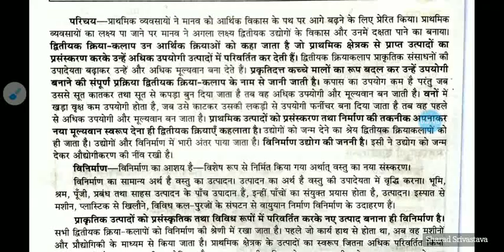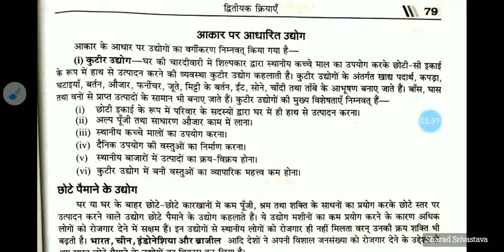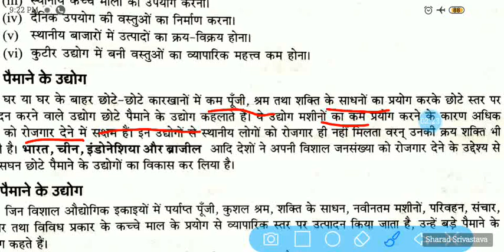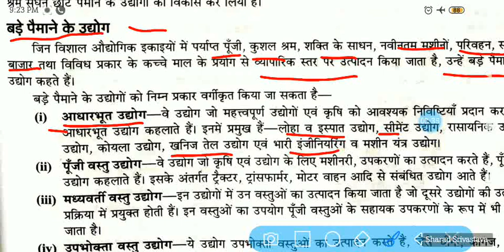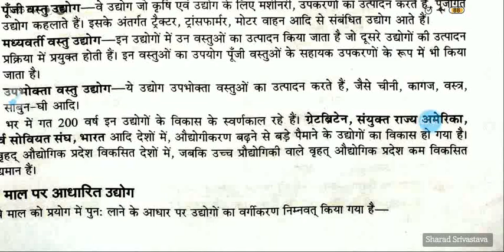आकार पर आधारित उद्योग कुटीर, छोटे पैमाने के एवं बड़े पैमाने के उद्योग geography class 12 भूगोल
diamondsharad आकार पर आधारित उद्योग कुटीर, छोटे पैमाने के एवं बड़े पैमाने के उद्योग geography class 12 भूगोल
Sharad Srivastava Lecturer MVPGIC Baberu
16 September 2020

16 September 2020

16 September 2020

16 September 2020